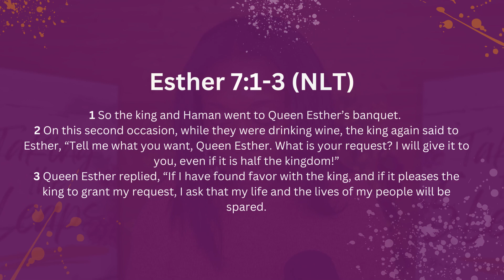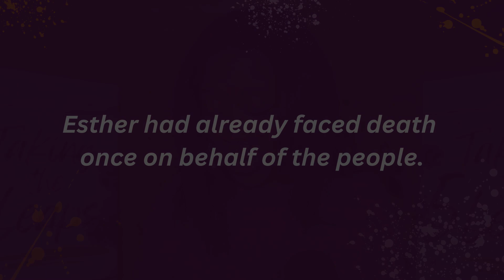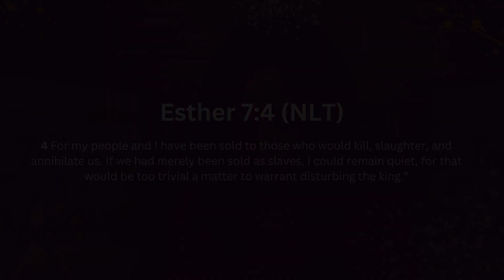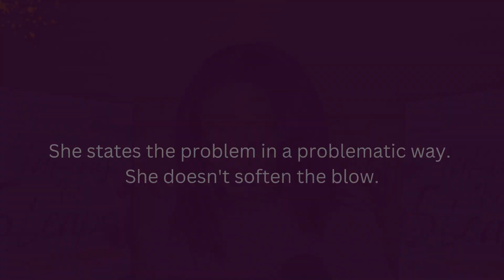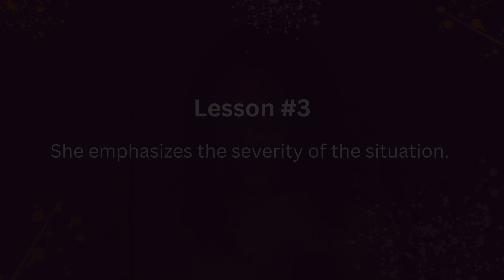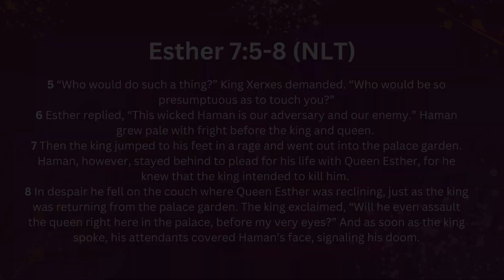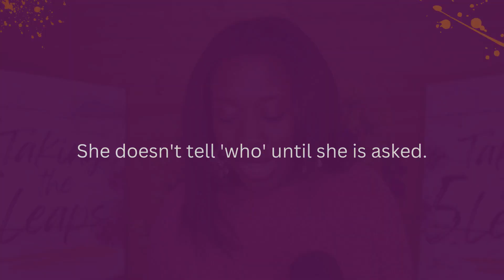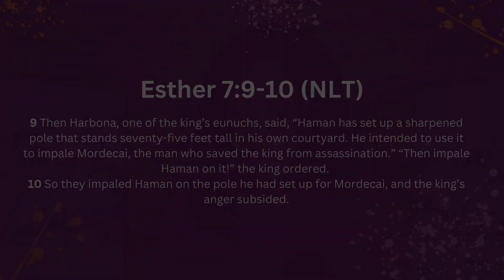Esther 7: The 3 Most Powerful Lessons We Can Learn From Queen Esther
In Esther 7,  we will uncover key – discussing how Esther's actions not only led to salvation for her people but also left a lasting legacy of courageous faith.
Join Day 8 of our Bible Study and Teaching on the Book of Esther:

From the king's sleepless night leading to Mordecai's recognition to the unexpected turn of events for Haman, we see God's hand at work. This Bible study encourages viewers to embrace their faith, reminding them that opposition against them is ultimately futile as a follower of Jesus.

00:00 Introduction and Overview
00:16 Welcome Back: Diving into Esther
00:33 Esther Chapter 7: The Plot Thickens
01:03 Reading and Reflecting on Esther 7
01:37 Key Insights from Esther 7:1-3
03:59 Esther's Bold Request
04:28 Lessons from Esther's Approach
07:11 The King's Rage and Haman's Downfall
10:34 Five Lessons from Haman's Life
16:16 Final Thoughts and Moving Forward

Hey Family! Let's get connected!

// Y O U  D O N ' T  W A N T   T O  M I S S
» "The Bible Study Blueprint," an online course simplifying Bible study, creating a bliss for the Word of God, and space for revelation in your walk with God

» Take "The 5 Leaps Quiz" to discover your leap style, what it means, and what to do next

*Videos release every Monday and Thursday most of the time😂. Thanks in advance for the grace!*

// S P E A K I N G
Do you need a speaker for your next church or ministry event?🎤 to learn more about booking me.

// N E W  H E R E ?
Hey there, family! I'm Rachel G. Scott, and I'm absolutely thrilled to welcome you to my little corner of the internet. 🌟 As a proud wife, mom, and Ohio native, I wear many hats, but my biggest passion lies in spreading the life-changing teachings of the Bible and encouraging fellow believers to embrace their purpose boldly with faith. 💖 You might know me as a Bible teacher, podcast host, author of "Taking the 5 Leaps," or as the founder of the uplifting 'I Can't Come Down Movement.' Here on my YouTube channel, I pour my heart into weekly Bible teachings, conversations and thoughts on life that I hope will uplift and inspire you on your journey with the Lord. So, grab your favorite cozy spot, and let's dive into God's rich Word together! 📖✨ Don't forget to check out my for even more helpful resources. Let's enjoy time with God as we gather here!!